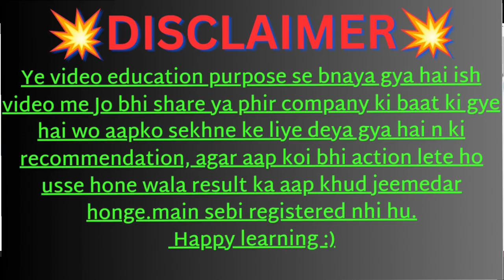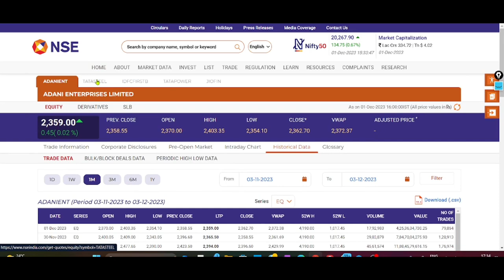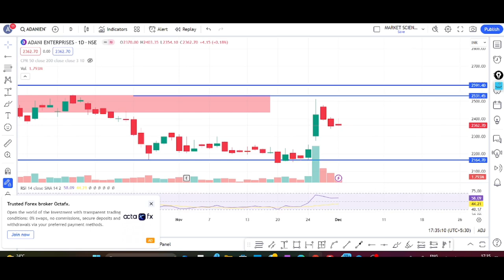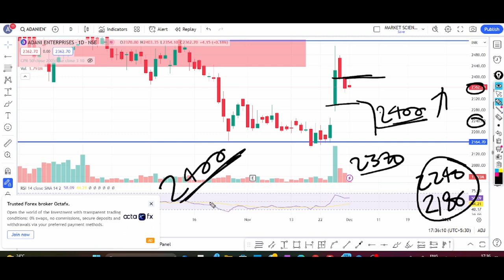Adani Enterprises Share Latest News || Hold Or Sell || Target price || Must Watch